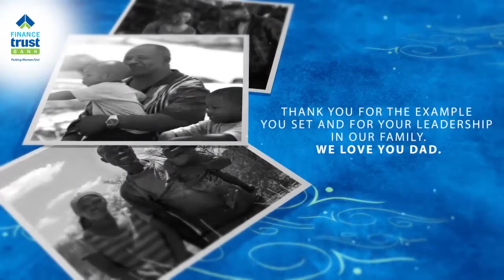# TBT Happy Father's Day Message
A throw back on the message we put out on Father's day